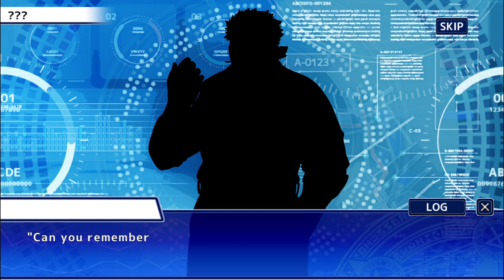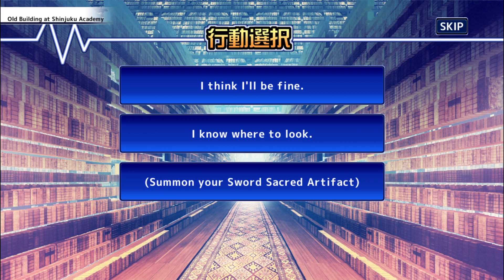Chapter 9 [ 23 ] Dragonborn (1)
English archive for Chapter 9, Part 23 from Tokyo Afterschool Summoners (Housamo).